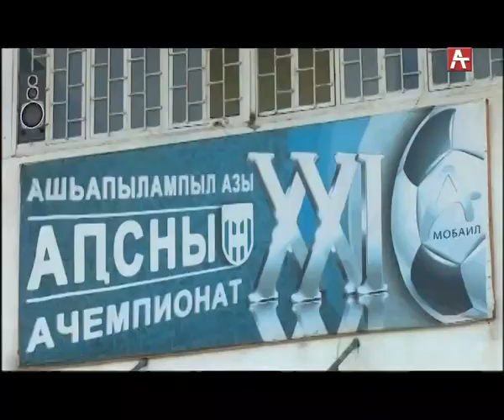Амшеикушара (рус) 29 05 19